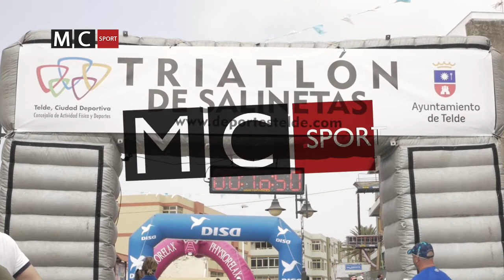XXVI Triatlón de Salinetas 2017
Seremos testigos de todo lo que aconteció en el municipio de Telde el XXVI Triatlón de Salinetas, quinta prueba dentro del circuito de las Series Canarias de Triatlón. Una competición que reunió a algunos de los mejores triatletas del archipiélago y que lo dieron todo por ascender puestos en la tabla clasificatoria de las SCT.